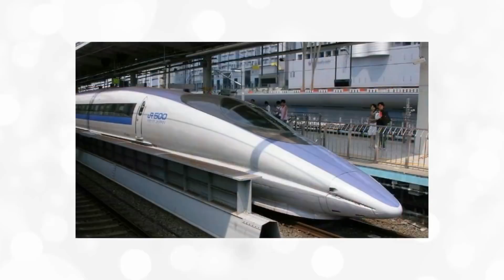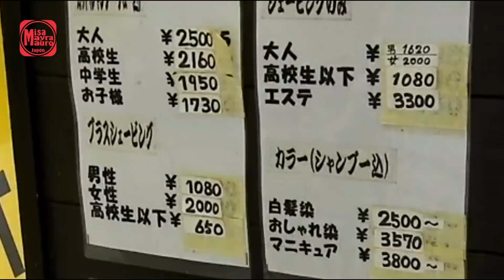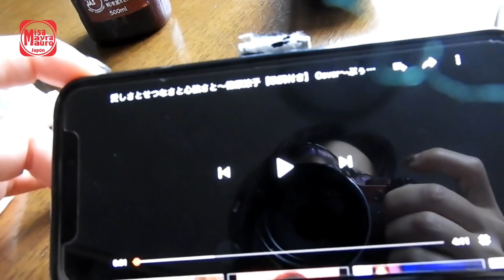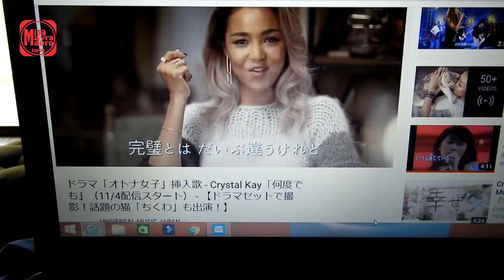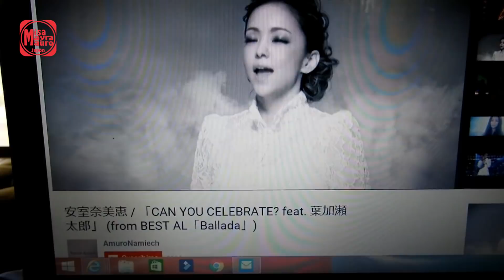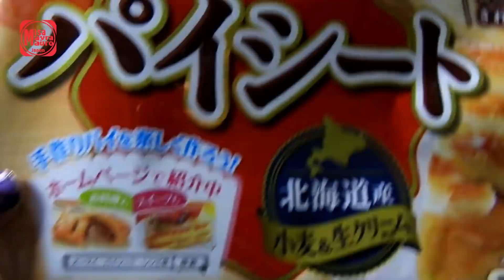ya no pienso igual+dos recetas+ musica japon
facebook mexicana en niigata japon